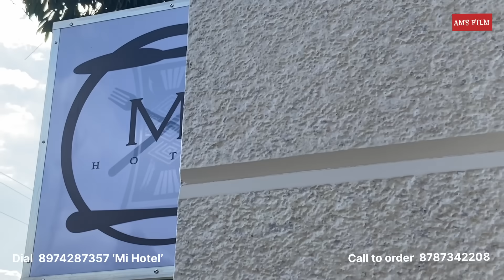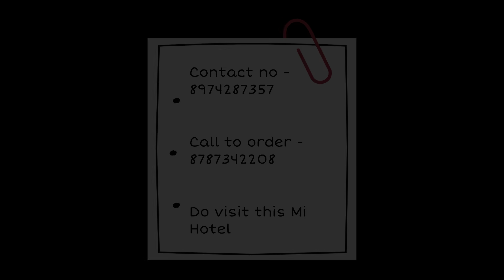Mi Hotel gitalsa 😍 l Mi cha•na re•baa l Nokdang ga•sugipa aro AMS l Bi•jak toa 🤩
Ian gitalgipa Mi Hotel ong•a.
Biap :-Tura Holy Cross Hospital sepango
Re•bae na•simangba nian baksa mi aro bi•jakrangko cha•ange niangpabo.

Nambate ba maiba sing•atna nanganirang dongode bisong baksa contact ka•na gita man•gen 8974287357.

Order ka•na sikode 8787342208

Ia mi hotel ni nokgipakoba gisik ka•tonggimikchi mitela chingko okamanina.

Nienggipa sakantikon Mitela ❤️